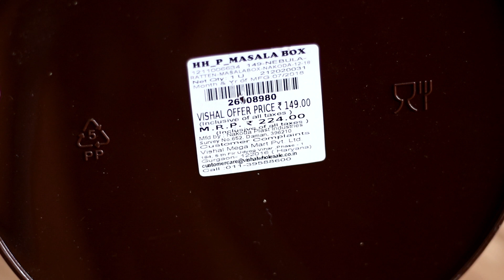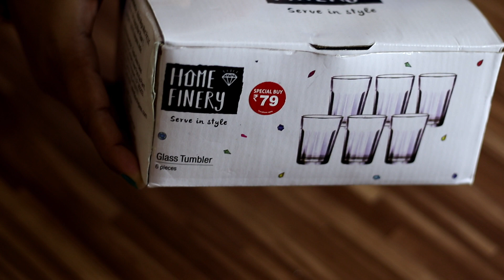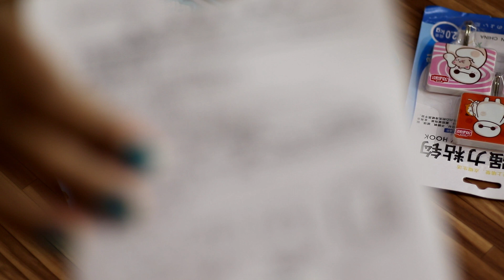Kitchen & Household Shopping with Price - Cheap Shopping Haul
This video is about my latest home and kitchen shopping haul from vishal mega mart. Although the items i have shown is easily available at D mart, V Mart, Big bazaar and at many other stores. You are really planning to buy something like that you can go to such store and avail the discount.

online link for cutting chai glass with stand

spice box

tea cup set